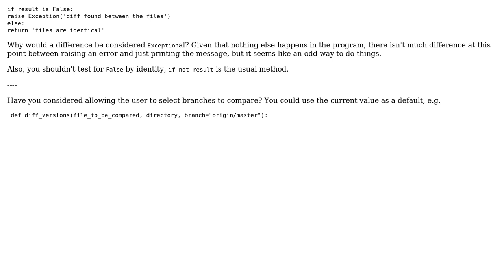Code Review: Python script that does a git diff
With thanks & praise to God, and with thanks to the many people who have made this project possible! | Content (except music & images) licensed under CC BY-SA | Music | Images & others | With thanks to user Orestis user jonrsharpe user Jamal and the Stack Exchange Network Trademarks are property of their respective owners. You are responsible for your own actions.